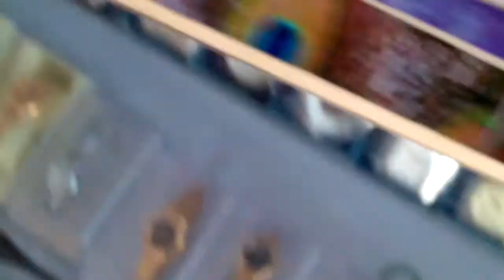how to change watch machine l watch mechanism l change of WATCH battery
hot to change watch machine l watch mechanism l change of battery

how to change watch machine l watch mechanism l change of battery